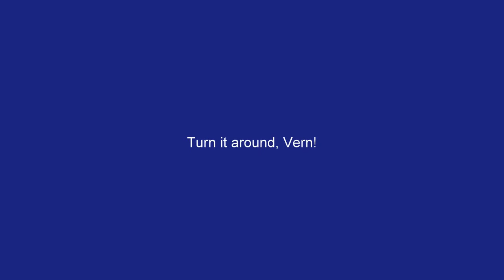World's Awesomest Snowblower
Built by Vern Ader - 1970 ish - Bakerville WI